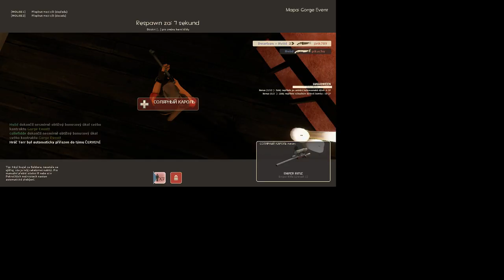Team Fortress 2 Halloween livestream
Sorry for the first few minutes on a small screen.